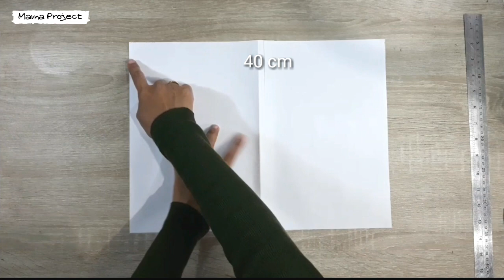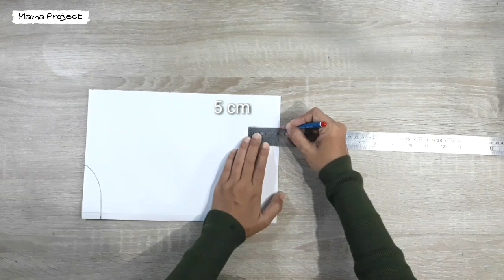Zipper tote bag | Zippered tote bag Tutorial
Tote bag tutorial
Zipper tote bag. Zippered tote bag tutorial. Tote bag with zipper

This zipper tote bag is easy to make at home. For now, I like this way to make zipper tote bag with recessed zipper.
The zipper panel with no hole and excess zipper.
You can also add a pocket inside the tote bag or at the body.
I use canvas for outer and cordura for inner.

Main body 40 x 30 cm
outer 2x
inner 2x
interfacing 2x

zipper panel
outer 2x
inner 2x

zipper 40cm
head zipper
handles 35cm 2x

I hope you'll like this zipper tote bag tutorial.

Diy tote bag | Cara membuat tote bag

Tote bag dengan resleting ini mudah dibuat.  Saya senang memakai cara ini untuk membuat tote bag.
Tanpa ada lubang dan sisa/lebihan resleting yg memanjang.

Kita juga bisa menambahkan saku/kanting dibagian inner atau pada bodi tas.
Saya menggunakan baha kanvas untuk outer dan cordura untuk inner.

Bodi tas 40 x 30 cm
outer 2x
inner 2x
pelapis/vislin 2x

panel resleting
outer 2x
inner 2x

resleting 40cm
kepala resleting
handle 35cm 2x

Semoga kamu suka video tutorial cara membuat tas tote ini. Semoga suka dengan tutoial tas tote ini.